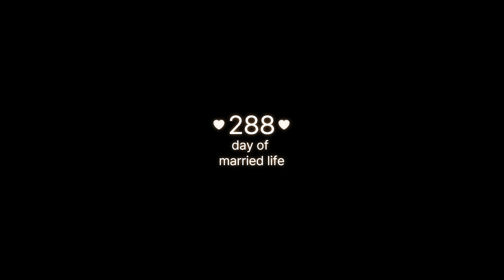[빈티지 캠코더 브이로그 ] 메리 크리스마스 홈파티! 🤶청라 페트로스 카페 • 한우스테이크 • 알리오올리오파스타 • 캐논 카메라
정바스 (J.BASS) - Orange Splash (feat. 진동욱 The Orchard)